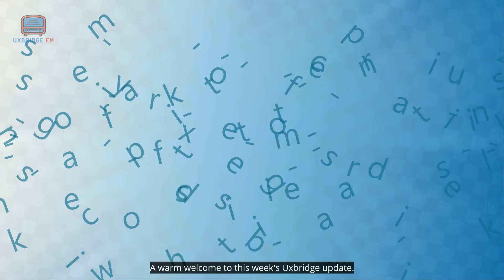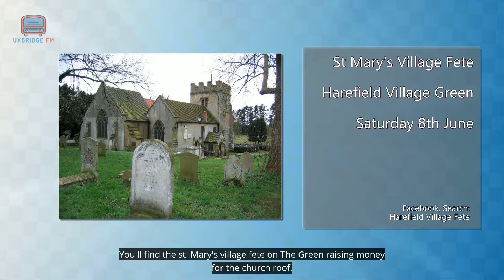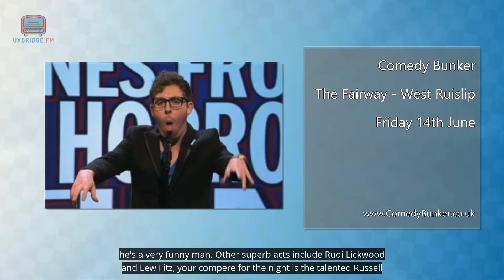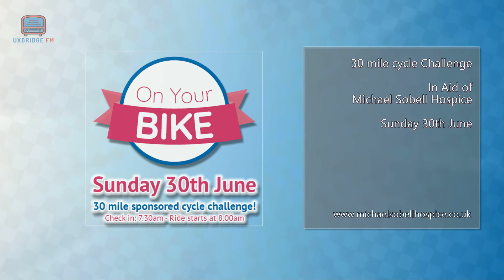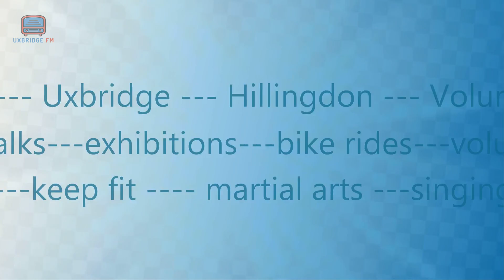Uxbridge Update - 5th June 2019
What's on in Uxbridge this week.
This week, will it be the Harefield Village fair, Take That live broadcast at Pinewood Cinema, or maybe you’re brave enough to take part in the open mic night at The Uxbridge Library.  There’s the Eastcote House picnic, plus lots to do at the Uxbridge Bunker on the 75th anniversary of D-day.